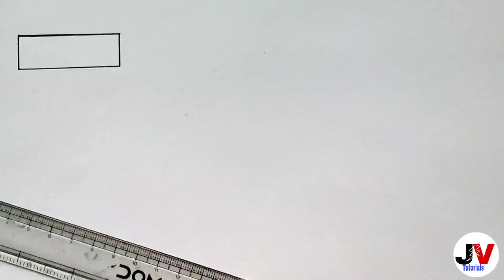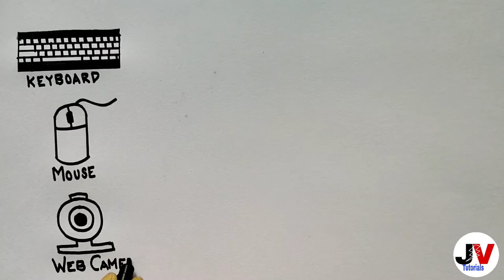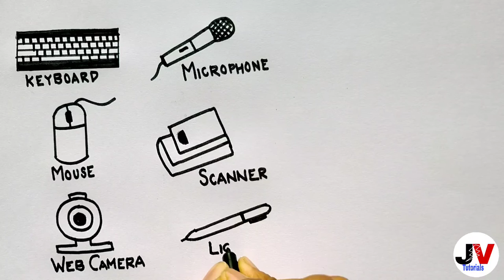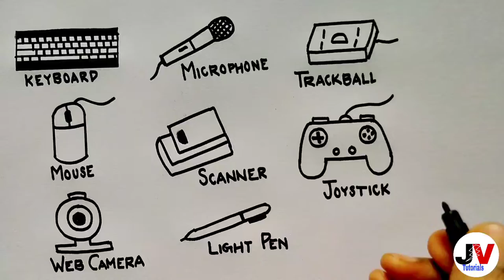input devices drawing easy